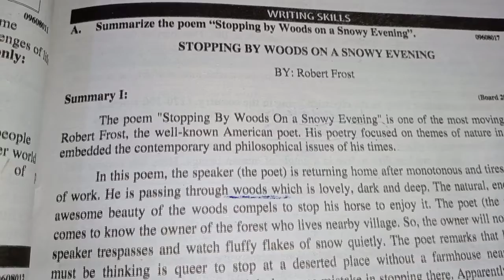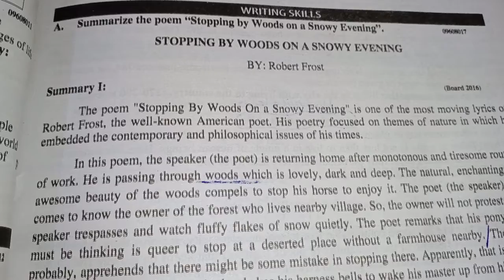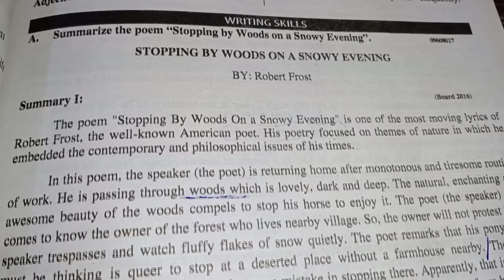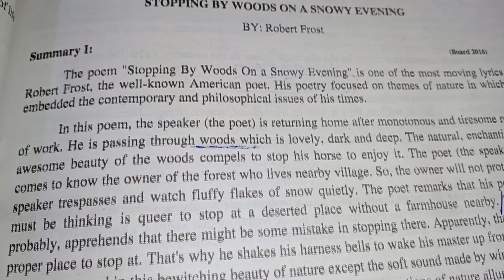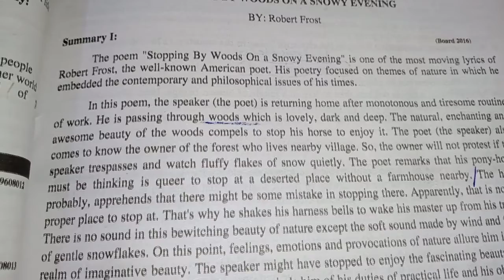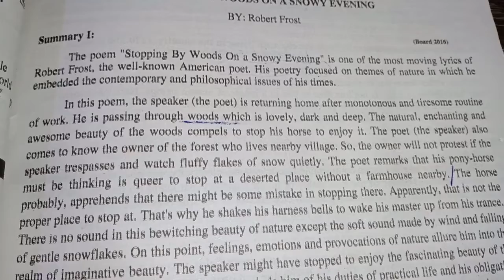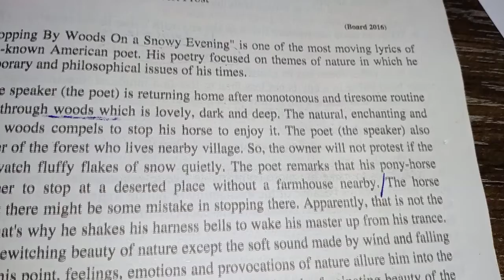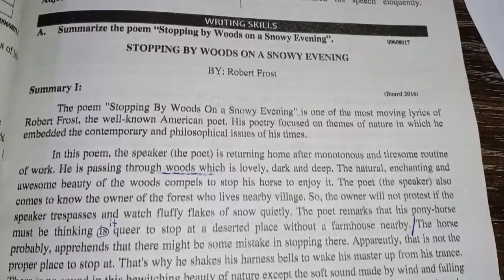pre 9th eng cha #08 lec# 29